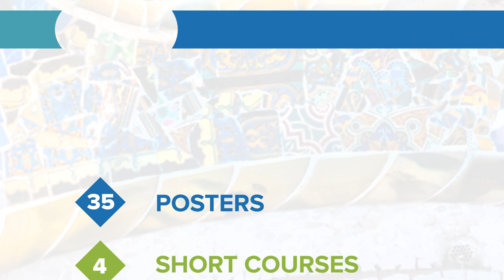ISPOR Barcelona 2018 Welcome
RTI Health Solutions is looking forward to ISPOR Barcelona. Sorrel Wolowacz shares some of what we'll be bringing to the conference.